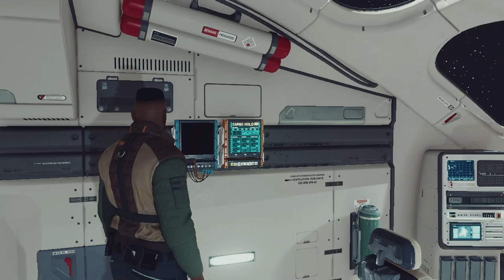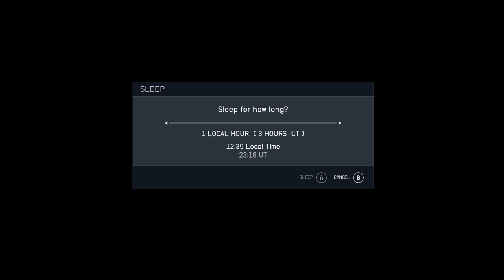Starfield: Freestar Collective - Deputized Ep.19